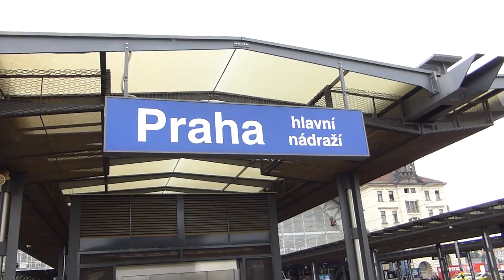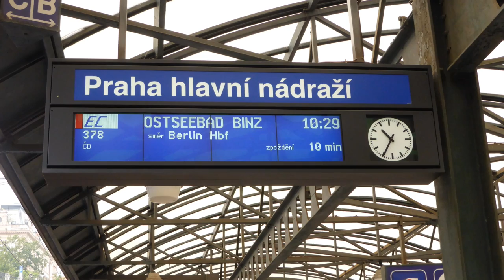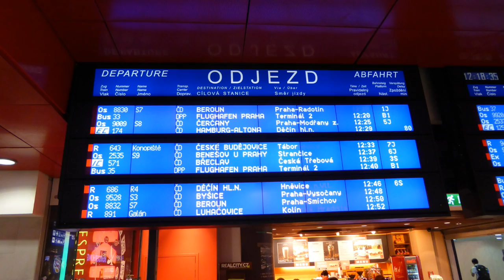ČD-Tschechien - Der Bahnhof Praha hl.n. [1080p-HD]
Praha hlavní nádraží (deutsch wörtlich: Prag Hauptbahnhof) ist der wichtigste Fernbahnhof in Prag und der größte Personenbahnhof Tschechiens.

Es handelt sich um einen östlich der Innenstadt gelegenen Durchgangsbahnhof in Südwest-Nordost-Ausrichtung.
Richtung Südwesten schließt die Prager Verbindungsbahn Richtung Smíchov und Vršovice an das Bahnhofsgelände an, nach Norden gehen die Gleise in die Nové spojení Richtung Holešovice, Vysočany und Libeň über.
Ferner bestand bis zum Bau der Nové spojení eine nördliche Fortsetzung der Prager Verbindungsbahn Richtung Masaryk-Bahnhof.

Gefilmt mit der Panasonic TZ41